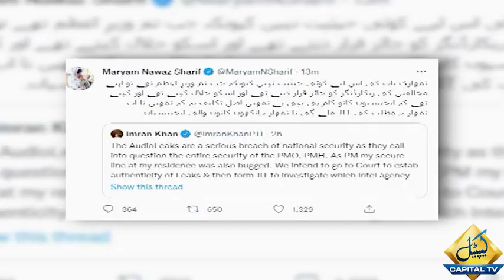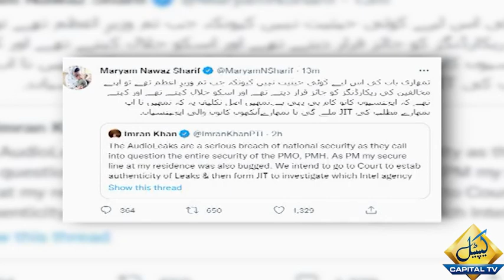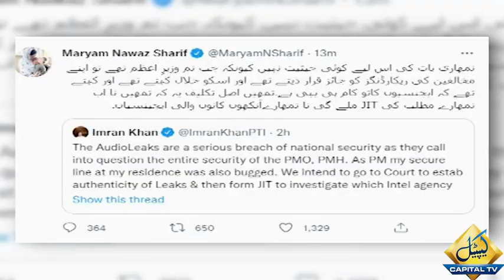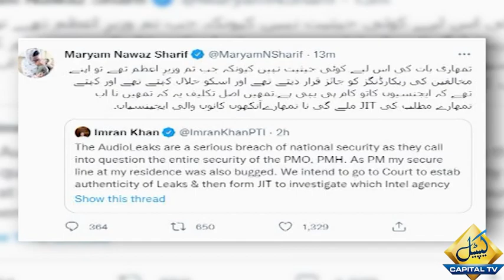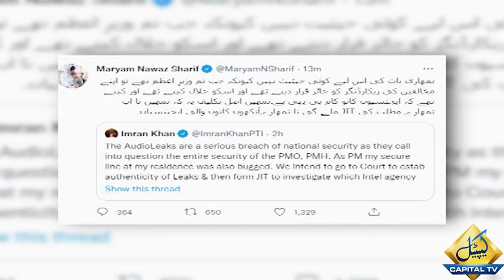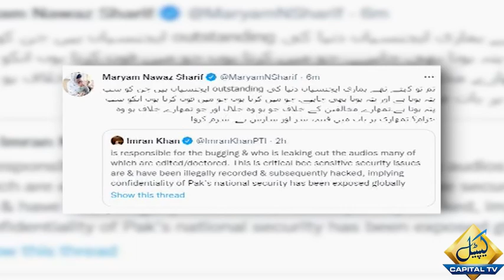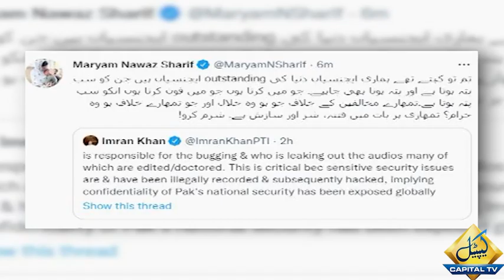Imran Khan and Maryam Nawaz Fight on Twitter | Capital TV